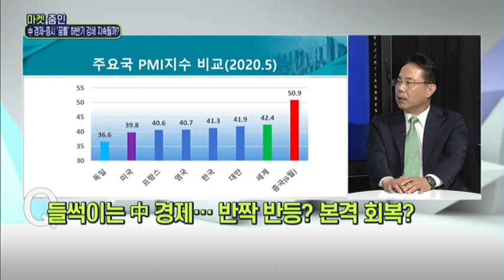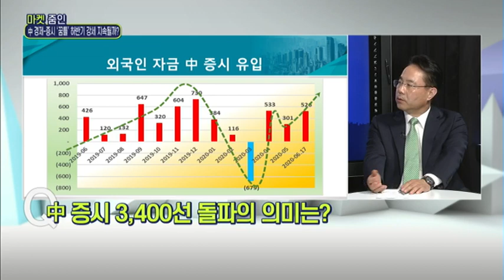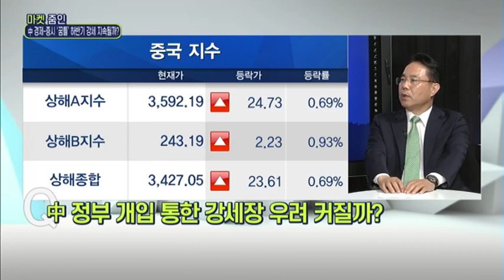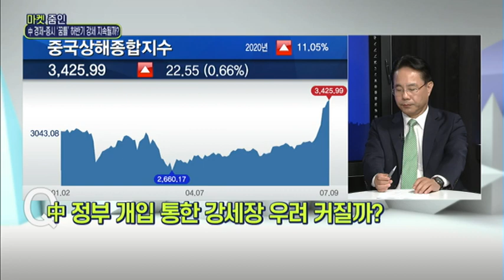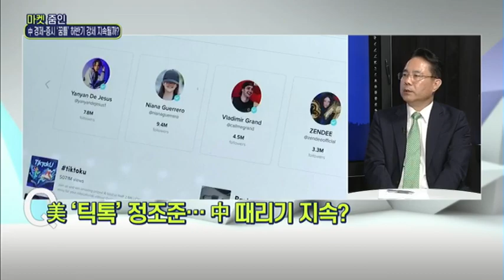[마켓줌인] 中 경제-증시 '꿈틀' 하반기 강세 지속될까? / 머니투데이방송 (증시, 증권)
07/09 이슈&뷰 11

출연 : 전병서 소장 중국경제금융연구소

Q. 들썩이는 中 경제… 반짝 반등? 본격 회복?

Q. 中 증시 3,400선 돌파의 의미는?

Q. 中 정부 개입 통한 강세장 우려 커질까?

Q. 美 ‘틱톡’ 정조준… 中 때리기 지속?

Q. 트럼프, 中 압박은 지지율 위한 이벤트?

Q. 中 홍콩보안법 도입 강행한 속내는?

Q. 헥시트 가속화에 홍콩 금융허브 흔들릴까?

Q. 韓 금융허브 대체지로 부상 힘든 이유는?

Q. 하반기 中 경제 전망은?